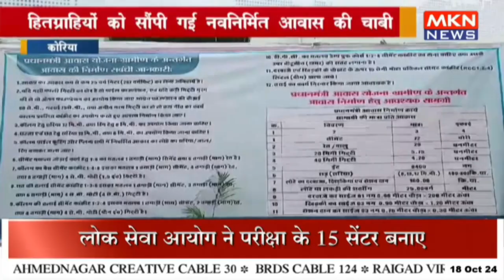PM आवास योजना के तहत आवास मेले का आयोजन